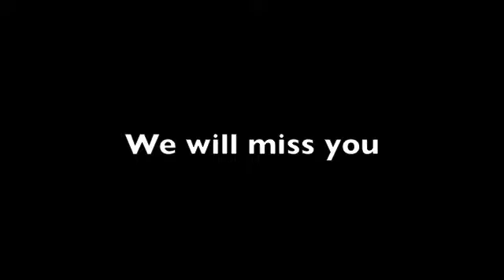Steve Jobs Dies at 56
a slideshow in honor of the remarkable Steve Jobs who died on October 5 2011